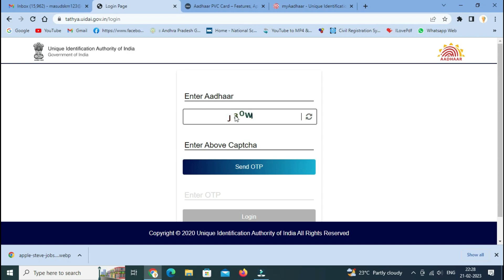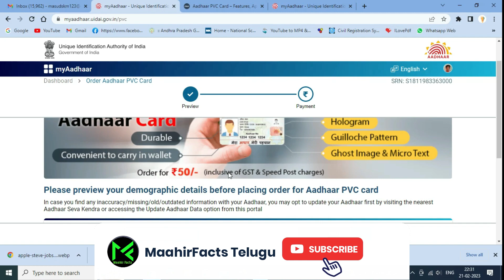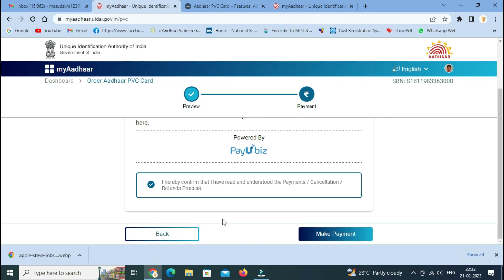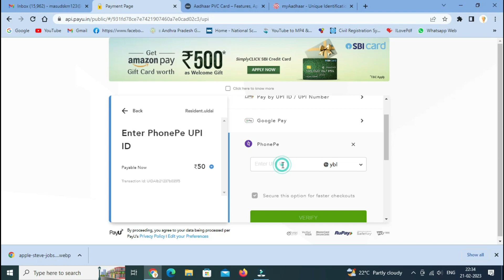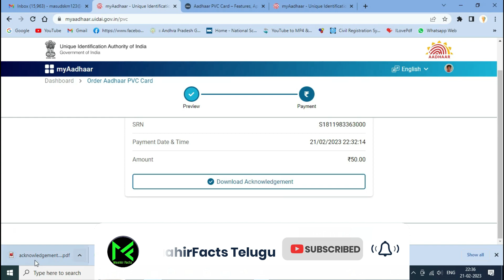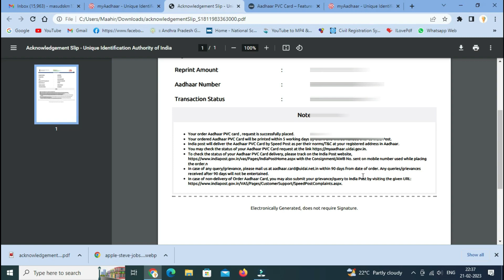How to Apply for Aadhar PVC card ?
Best sewing electric Machine

Hello guys,
in this video i clearly explained how to apply for PVC Adhar card online, in STEP by Step process.

Mic : Maono AU-PM461S